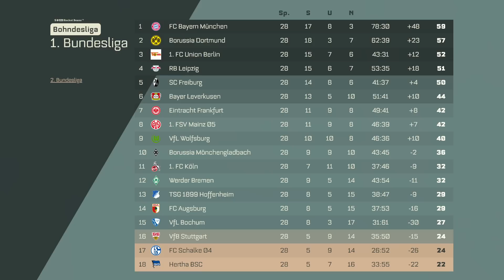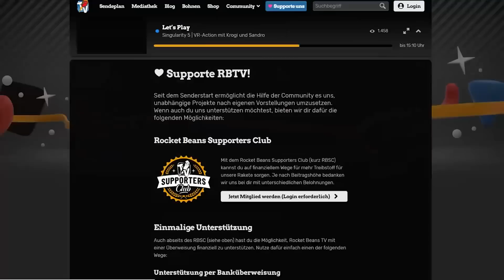Ist die DUMMHEIT des BVB noch legal? | Bohndesliga 28. Spieltag 2022/23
Drama, Baby! BORUSSIA DORTMUND hatte die große Chance, mit BAYERN MÜNCHEN gleichzuziehen. Doch der BVB hat es vergeigt - auf die epischste Weise, wie man es nur vergeigen kann. Darüber müssen wir reden - und zwar mit einer Expertin! Lena Cassel (AMAZON, FUßBALL MML DAILY) beehrt uns im Studio. Zusammen mit Etienne, Tobi und Niko spricht sie über das Versagen der DORTMUNDer BORUSSIA. Bis zur 97. Minute lag der BVB gegen den VFB STUTTGART in Führung. Dann fiel der Ausgleich. Wie kann es sein, dass BORUSSIA DORTMUND wieder und wieder beste Möglichkeiten auf die Meisterschaft liegen lässt? Wollen sie überhaupt Meister werden? Müssen wir wieder über das böse Wort Mentalität sprechen? Dass der BVB überhaupt die Möglichkeit hatte, mit den BAYERN gleichzuziehen, lag an deren schwachen Spiel gegen die TSG HOFFENHEIM. Was ist los mit den BAYERN? Der Trainerwechsel von Julian Nagelsmann zu Thomas Tuchel scheint zu verpuffen. Emotionen zeigen die BAYERN nur auf dem Weg in die Kabine, wenn Sadio Mané und Leroy Sané sich prügeln. Quo vadis, FC BAYERN? Außerdem sprechen wir in dieser Folge ausführlich über den Trainerwechsel bei der HERTHA. Kann Pal Dardai als Nachfolger von Sandro Schwarz die BERLINer vor dem Gang in die Zweitklassigkeit bewahren? Und was war sonst so los im Kampf um den Abstieg? Freut euch auf eine Folge BOHNDESLIGA voller Debatten und analytischer Insights (hauptsächlich dank Lena).
Rocket Beans wird unterstützt von Golden Toast und Razer.

00:00 Wer ist da? Was besprechen wir?
04:14 Stuttgart Dortmund 3-3
23:17 Bundesliga Tabelle
23:42 Wird Stuttgart absteigen?
25:58 Bayern Hoffenheim 1-1 + Bayern Chaos
43:33 Schalke Hertha Berlin 5-2 + Dardai Rückkehr
55:42 Union Berlin Bochum 1-1
1:02:48 Leipzig Augsburg 3-2
1:07:58 Wolfsburg Leverkusen 0-0
1:16:04 Frankfurt Gladbach 1-1
1:27:16 Bremen Freiburg 1-2
1:35:38 Köln Mainz 1-1
1:40:57 Worauf wir uns im Saison-Endspurt freuen